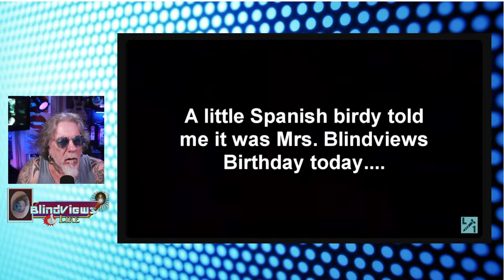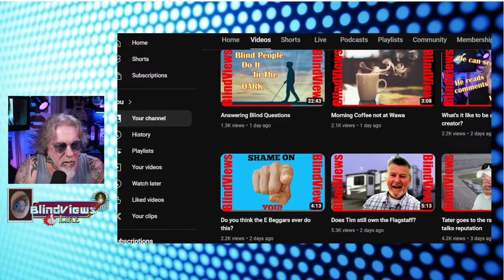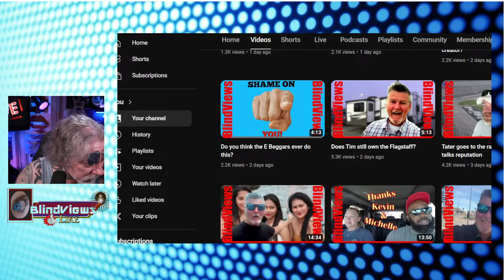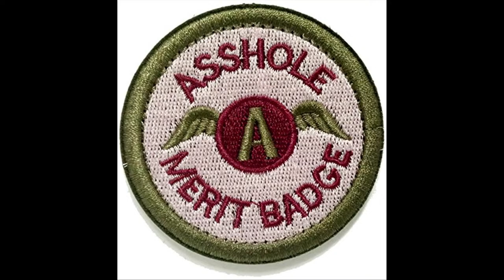Tater is a Bad Omen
Everywhere Nomadic Fanatic goes, the weather is horrible. He is always in high winds, excessive rain, and record snowfall. Everywhere he goes has Historic weather conditions. He is a bad omen. If Nomadic Fanatic is going there, RUN!!!